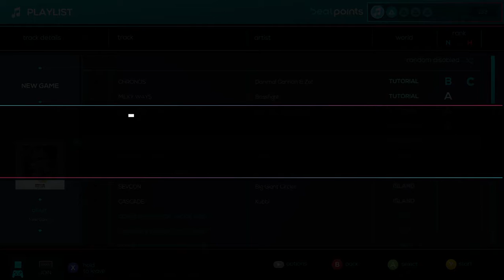Just Shapes & Beats (New Game Boss fight)